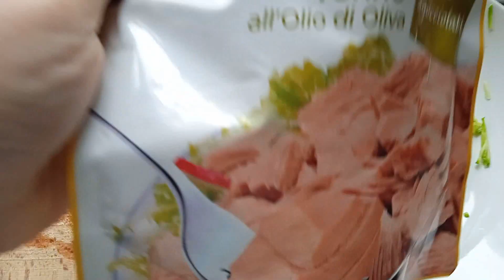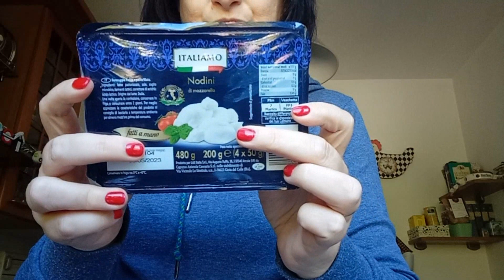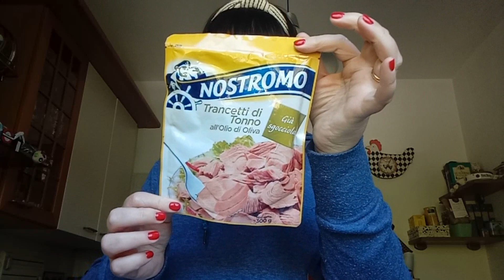👩‍🍳 PIZZA FACILISSIMA 🍕altre ricette + Svuota la spesa LIDL 🛒 e Tato 😻🐾 Vlog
LA MIA ESTETISTA CINZIA
Gianna Nini Beauty

RICETTE

Polpette di Zucchini e Tonno x 2 persone

1 zucchina media
1/2 cucchiai di tonno
1 uovo
2 cucchiai di farina
1 cucchiaio di pan grattato
180° 15/20 minuti

Pizza

320 gr. Farina 00
180 ml. Acqua tipeda
1 bustina lievito
2 cucchiai di olio
Sale
200° 15 minuti oppure
180° 20 minuti

Tutti i prodotti citati in questo video li ho acquistati con i miei soldi o mi sono stati inviati a scopo valutativo. oppure mi sono stati regalati da amiche. Riflettono la mia personale e trasparente opinione. Non sono stata in alcun modo ricompensata da alcuna casa cosmetica al fine di parlare bene o male di un prodotto. Inoltre, tutti i link riferiti ai prodotti li inserisco per aiutarvi in un eventuale shopping online e io non ci guadagno assolutamente nulla. Infine non ho alcuna qualifica in questo settore ma sono una semplice appassionata che si documenta come può. ________________________________

R U B R I C H E